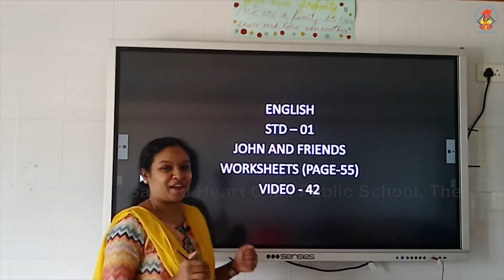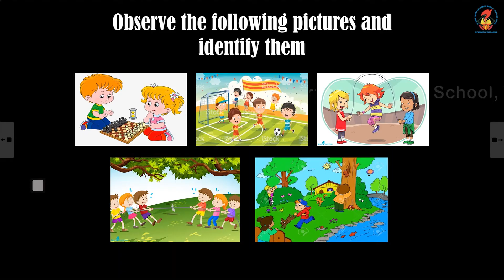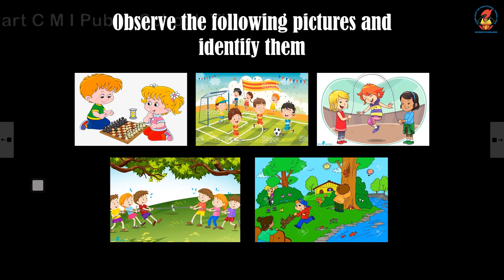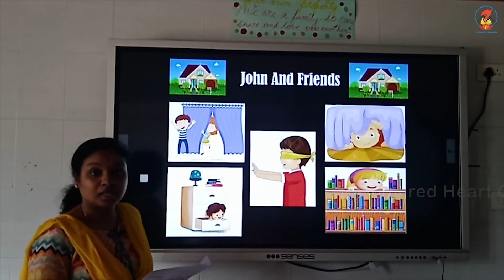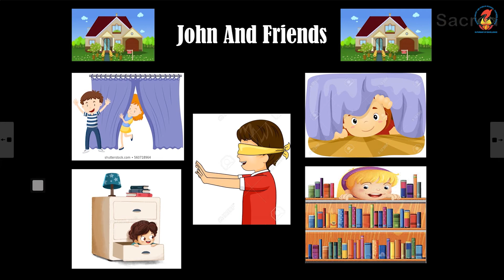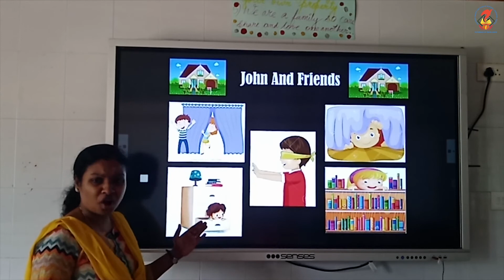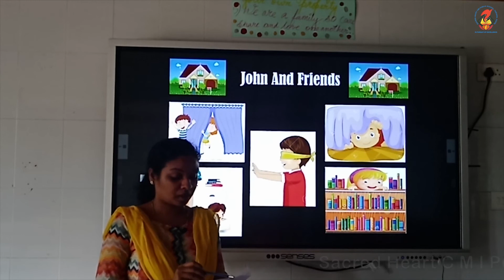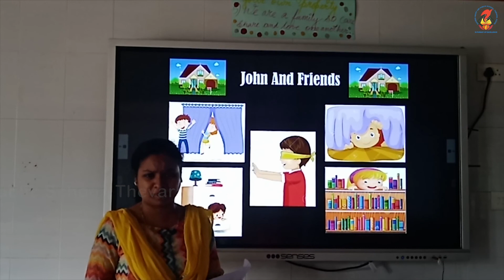Eng01 Worksheets John and Friends Video 42 Page 55